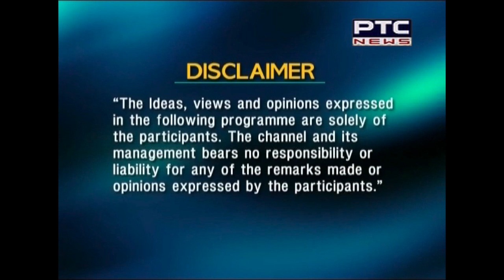Sonalika Kisan Helpline | Season-2 | ਖੇਤੀਬਾੜੀ ਨਾਲ ਜੁੜੇ ਸਹਾਇਕ ਧੰਦੇ